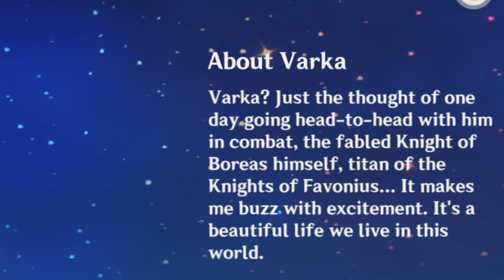GRANDMASTER VARKA COMING SOON? Genshin 2.7/2.8 Speculation!